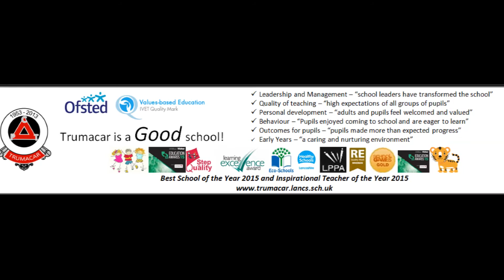Trumacar Sport Relief 2016 starts here